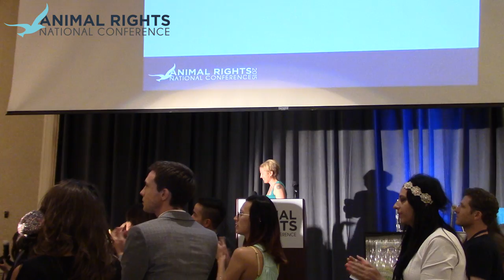Erica Meier Inducts Josh Balk to Animal Rights Hall of Fame - Animal Rights Nat'l Conf. '15 AR2015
Erica Meier (Executive Director of Compassion Over Killing) presenting the Animal Rights Hall Of Fame Award to Josh Balk.
"Josh Balk is the senior director of food policy for the The Humane Society of the United States (HSUS) farm animal division. He's also a founder of Hampton Creek, a food company backed by prominent investors. Prior to working with HSUS and founding Hampton Creek, he was known for his work at Compassion Over Killing (COK). Balk is best known for his work with food companies in enacting animal welfare policies that include eliminating gestation crates for breeding pigs and battery cages for chickens." -Wikipedia.com

The Animal Rights National Conferences have been organized since 1981 by Farm Animal Rights Movement.
Farm Animal Rights Movement (FARM) is a national non-profit organization working to end the use of animals for food through public education and grassroots activism. We believe in the inherent self-worth of animals, as well as environmental protection and enhanced public health.